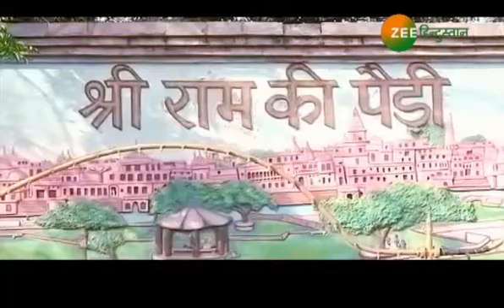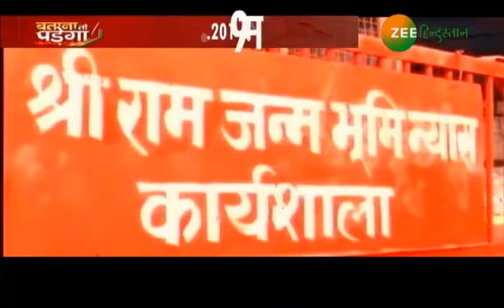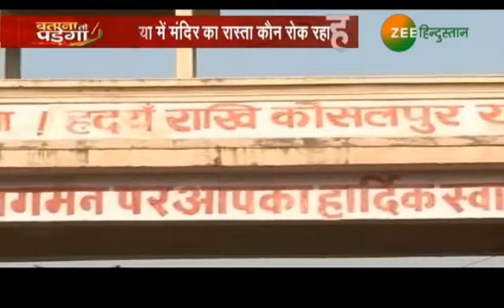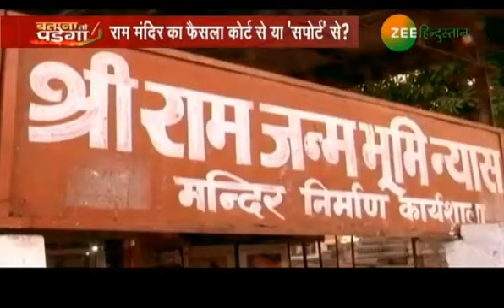Batana To Padega: Ayodhya में Ram Mandir का रास्ता कौन रोक रहा है?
अदालत की चौखट से बाहर Ayodhya में Ram Mandir का फॉर्मूला ढूंढ रहे Sri Sri Ravi Shankar ने दावा किया है कि अब वो अपनी मंजिल के बेहद करीब पहुंच चुके हैं, लेकिन Muslim पक्षकारों के मुताबिक Sri Sri Ravi Shankar हवा में निशाना साध रहे हैं और वे RSS के हाथ में खेल रहे हैं.

About Channel